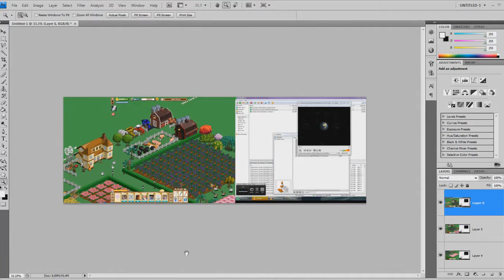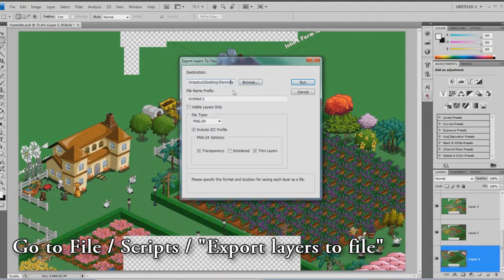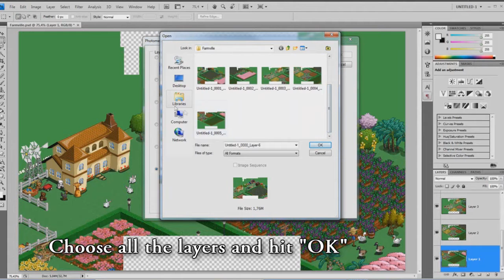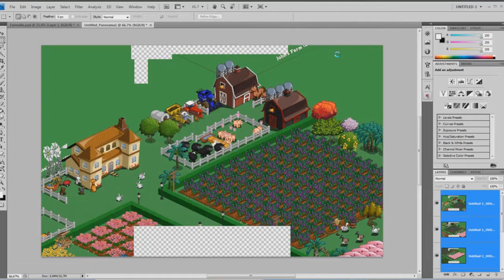How to make a High Ress Photo of Farmville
This is a short guide i made on how to make a High Ress Photo of Farmville in photoshop